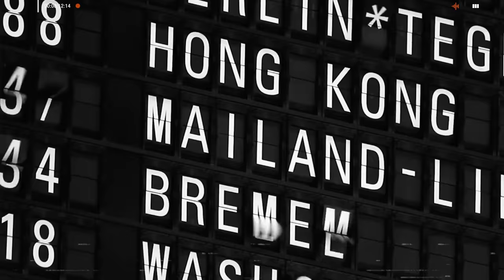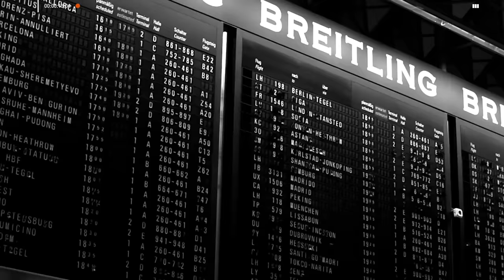Wos: "Siento una evolución en Oscuro Éxtasis" | Caja Negra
📦⬛️ ¡CajaNegra recibe a WOSITO! 😍 y si te quedás manija, podés ir a escuchar toda su música

A una semana del estreno de OscuroÉxtasis, Wos llega a los icónicos sillones de filo a tener un mano a mano imperdible con Julio Leiva.

"Oscuro Éxtasis" merece una buena RADIOGRAFÍA para conocer los motivos que impulsaron a Valentín Oliva a componerlo.

Atrás quedaron los tiempos de cantarle a los amigos, a la fiesta y a los amores, y hoy vemos a un WOS más introspectivo y minucioso espiritualmente.

¿Cómo atravesó el estallido de su popularidad? ¿Qué contracara tiene el ascenso a la fama?

No nos olvidemos que además de sacar LP's excelentes el Wosito es además uno de los mejores freestylers que parió el país 🇦🇷

¿Cómo ve en perspectiva hoy sus títulos ganados en batalla? ¿Cuál es su momento preferido?